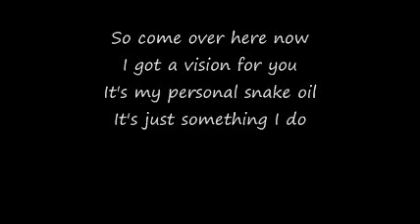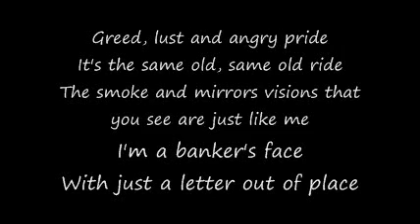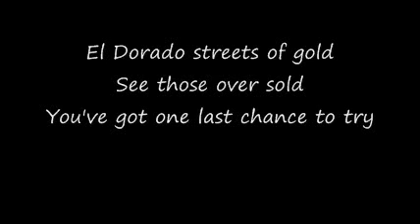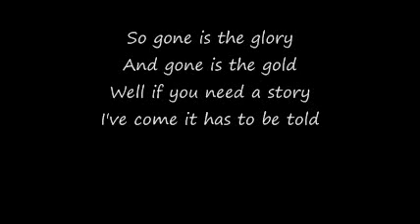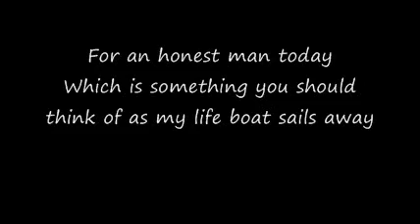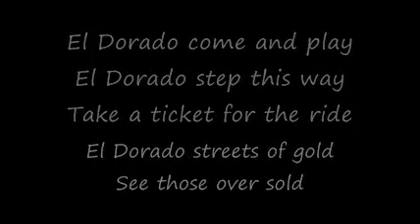Iron Maiden-El Dorado with lyrics